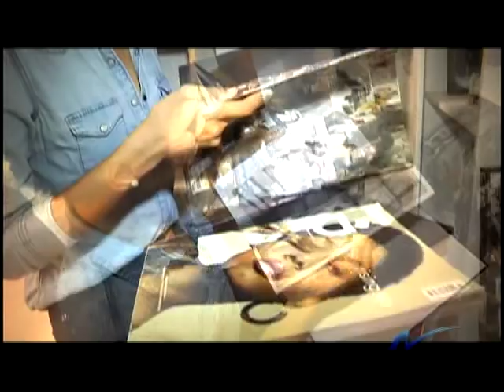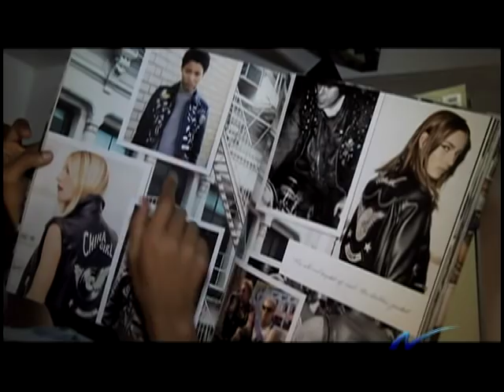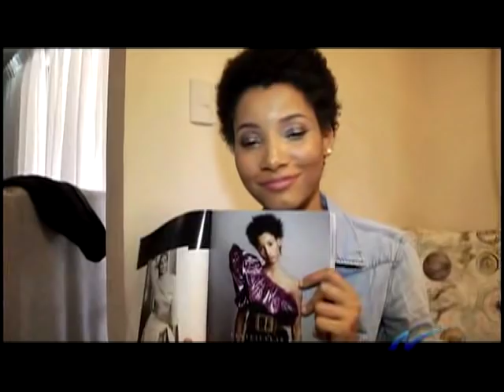Lyneisy Montero, de pasear por la pobreza, a las grandes pasarelas de la moda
Nuria Piera En su sección de " Claro que sí se puede " en la que se habla de Lyneisy Montero, joven la cual en la actualiza modela en los mejores salones de pasarela mundial.